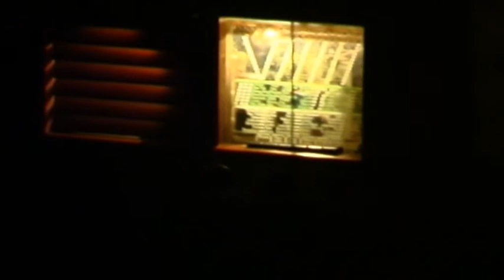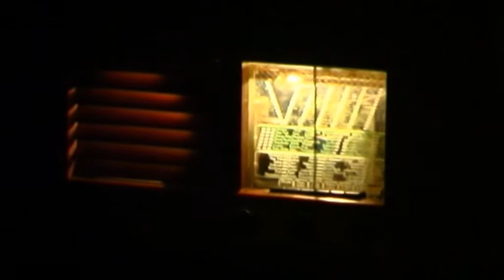Silkeblæs 2009 - Nordvestjysk Brass Band - PART 2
Nordvestjysk Brass Band performance at Silkeblæs 2009.

Conductor: Henrik Svenning.

This was awarded best performance at the competition, and "Fly Me To The Moon" by Jan Sørensen was awarded the best innovative new composition.

Programme:
Exherps from Blitz, Derek Bourgeois.
Marilyn Monroe Medley, Jan Sørensen.
Happy Birthday, Stevie Wonder arr. .
Fly Me To The Moon, Jan Sørensen. Soloist Nicolai Andersen.
Russians, Sting arr. Henrik Lützen.
Crazy Little Thing Called Sex, Jan Sørensen.
US, Thad Jones arr. Kristian Kloster.